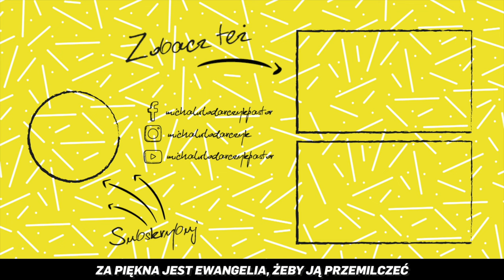5 minut [#12] Ani nie za późno, ani nie za wcześnie - szybkie inspiracje